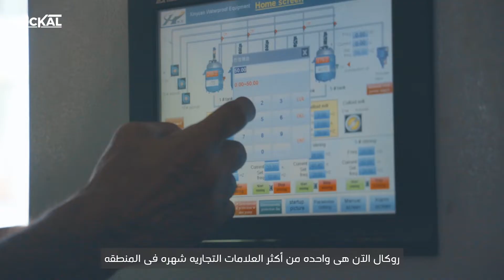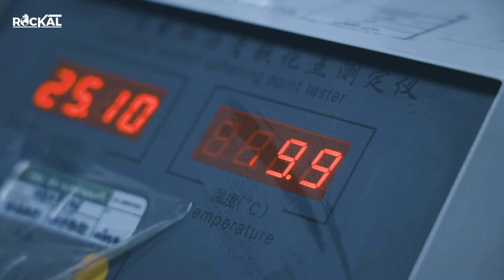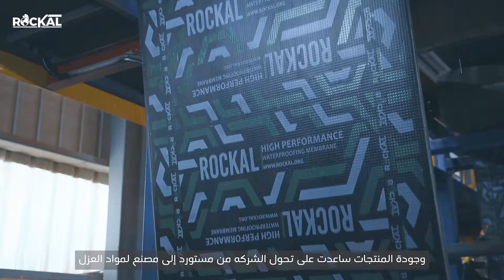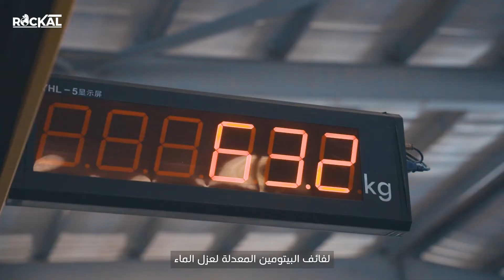Rockal Insulation Corporate Video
ROCKAL, we provide the best choices for roofing, waterproofing, sound absorption and thermal insulation materials.

ROCKAL was founded in 1997 and since then has accumulated considerable experience on the building materials market. We are proud to offer up-to-date materials and technologies that combine global expertise and elaboration of our own R&D centers. Wide range of high-quality materials and reliable solutions allow making a choice that is best suited to the customer both in price and in quality.
ROCKAL has more than one thousand qualified employees, Five Production Sites, Two R&D Centers and around twenty-five years on both national and international markets.
Our high-quality insulation materials are produced from plain raw components taking into consideration the environmental impact and practice the latest sustainability measures while producing our products.
We care about our environment, energy efficiency of buildings & cutting down operational and construction costs as well as our consumption of energy in ROCKAL plants.

For Civil Insulation, ROCKAL offers Waterproofing membranes such as; Atactic Polypropylene (APP) Modified Bitumen Membrane which has higher softening point and better suited for high temperature climatic zones and Styrene Butadiene Styrene (SBS) Modified Bitumen Membrane which has good flexibility at low temperatures and capable of accommodating extensive and repeated roof movement under thermal shock.

ROCKAL also offers Extruded Polystyrene Foam (XPS) for thermal Insulations, an ideal choice because of its superior moisture resistance, very low vapor permeability and its resistance to many common chemicals such as: acids, bases, water-based paints, alcohol and alcohol-based paints … etc.

As for MEP Insulation, ROCKAL offers the best solutions for both thermal and acoustical insulation, among those solutions are ROCKAL Rockwool Products that are tested and certified by the National Research Center, Belgian Building Research, Warrington Fire for properties such as: Thermal Conductivity, Chemical Analysis, Heat Stability, Water vapor Absorption, Flammability … etc.

ROCKAL Rockwool Products come in form of Blankets (Rolls), which can be used as a thermal and acoustic insulation for cold storages, refrigerated tanks and curved ducts, Boards (Slabs) which can be used in commercial, industrial, and residential buildings, and Pipes which can be used to insulate all sizes of cold and hot piping like domestic water in buildings and in chemical processes such as in oil refineries, chemical and petro-chemical insulation, desalination plants, HVAC chilled water systems, oil pipelines.

ROCKAL also Provides the best Glass wool Insulation material from the most famous companies around the world, such as KIMMCO and AFICO, both are certified to ISO 9001, ISO 14001, OHSAS 18001, and is complaint with ISO, ASTM, DIN, BS, and other international standards.

Glass wool Insulation boards are the perfect solutions for thermal and acoustic insulation of concrete floors in order to reduce energy losses and transmission of impact sound, for insulation of single leaf walls with dressed stones or marble facings and cavity wall construction, precast structures and prefabricated buildings, for thermal insulation of industrial applications: boilers, ovens, refrigerators, storage tanks, marine and road transport. Glass wool Insulation Pipes are the perfect solutions for thermal insulation of steel, copper or plastic pipes operating in temperature up to 230O C. Glass wool Insulation blankets for External insulation of rectangular and circular air ducting and air handling equipment.

ROCKAL also provides K-FLEX thermal and acoustic flexible elastomeric insulations materials, one of the most impressive FEF manufacturers in the world.